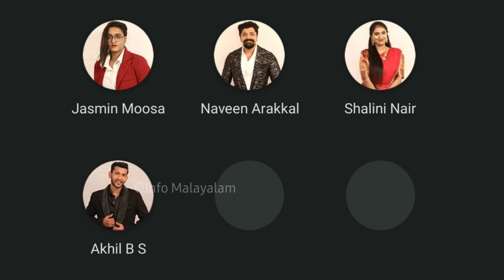Bigg Boss Malayalam Season 4 Unofficial Voting Results Today |Malayalam Review | Voting Live 5:00 PM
Bigg Boss Malayalam Season 4 Unofficial Voting Results for Week 1 Day 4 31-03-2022 | Info Malayalam

Bigg Boss Malayalam Season 4 Contestants List | Mohanlal | Info Malayalam

Participants:
Naveen Arakkal
Janaki Sudheer
Lakshmi Priya
Robin Radhakrishnan
Dhanya Mary Varghese
Vj Shalini Nair
Jasmine M Moosa
Kutty Akhil
Daisy David
Ronson Vincent
Nimisha Ps
Aswin Vijay
Aparna Mulberry
Sooraj Thelakkad
Blesslee
Dilsha Prasannan
Suchithra Nair

Queries Resolved:
1. Bigg Boss Vote Result Today
2. Bigg Boss Malayalam Season 4 Vote
3. Bigg Boss Malayalam Season 4 Vote Result
4. Bigg Boss Malayalam Season 4 Vote Online
5. Bigg Boss Malayalam Season 4 Vote Result Today
6. Bigg Boss Malayalam Season 4 Vote List
7. Bigg Boss Malayalam Season 4 Vote Status
8. Bigg Boss Malayalam Season 4 Vote Poll
9. Bigg Boss Malayalam Season 4 Vote Now
10. Bigg Boss Malayalam Season 4 Vote Hotstar
11. Bigg Boss Malayalam Season 4 Vote Online Today
12. Bigg Boss Malayalam Season 4 Vote Percentage
13. Bigg Boss Malayalam Season 4 Vote Rating
14. Bigg Boss Malayalam Season 4 Vote Unofficial
15. Bigg Boss Malayalam Season 4 Elimination
16. Bigg Boss Malayalam Season 4 Elimination Result
17. Bigg Boss Malayalam Season 4 Elimination Today
18. Bigg Boss Malayalam Season 4 Elimination Contestants
19. Bigg Boss Malayalam Season 4 Elimination Voting
20. Bigg Boss Malayalam Season 4 Elimination Round
21. Bigg Boss Malayalam Season 4 Elimination Nomination
22. Bigg Boss Malayalam Season 4 Elimination List
23. Bigg Boss Malayalam Season 4 Elimination Date
24. Bigg Boss Malayalam Season 4 Third Elimination
25. Bigg Boss Malayalam Season 4 Poll Result Today
26. Bigg Boss Vote Today Result
27. Bigg Boss 3 Malayalam
28. Bigg Boss Malayalam Season 4
29. Bigg Boss Malayalam Season 4 Voting Results
30. Bigg Boss Vote Result Today
31. Voting Bigg Boss Malayalam Season 4
32. Bigg Boss Malayalam Season 4 Voting Results Today
33. Bigg Boss 3 Malayalam Vote Results
34. Bigg Boss Voting Results
35. Bigg Boss Malayalam Voting Results
36. Bigg Boss Season 4 Malayalam
37. Unofficial Voting Bigg Boss 3 Malayalam
38. Bigg Boss Voting
39. Bigg Boss Voting Result Today
40. Bigg Boss Malayalam
41. Bigg Boss Season 4 Malayalam Voting Results
42. Bigg Boss 3 Vote Result
43. Bigg Boss Season 4 Voting Results
44. Bigg Boss 3
45. Voting Result Bigg Boss 3 Malayalam
46. Bigg Boss Malayalam Season 4 Vote
47. Bigg Boss Unofficial Vote Malayalam
48. Bigg Boss Season 4
49. Bigg Boss Malayalam Vote Result
50. Bigg Boss Malayalam Season 4 Vote Results
51. Bigg Boss Malayalam Season 4 Voting
52. Bigg Boss Vote
53. Bigg Boss Malayalam Season 4 Live